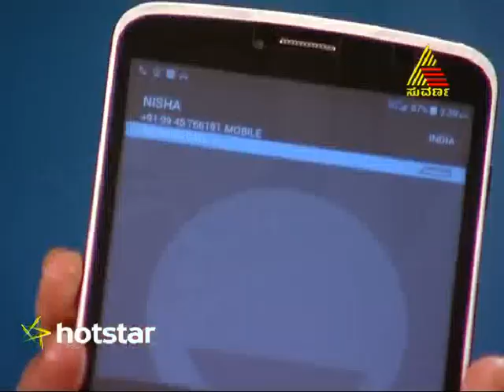Avanu Mathe Shravani - Episode - 228 - 7.3.15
To watch the full episodes of Avanu Mathe Shravani on hotstar,
Shravani reveals the fact to the family that her brother-in-law misbehaved with her. It’s very difficult for her to convince this to the family as there is none to support her.  She is in a fix as Surya is not there to help her.  It’s for her to face this challenge all by herself.